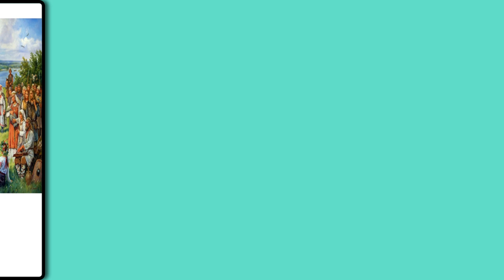From Ancient Kyiv to Modern Metropolis: A Visual Journey Through 882 Years of Ukraine's Capital City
Welcome to a fascinating journey through time and space! Join us as we explore the history and evolution of Ukraine's capital city - from the ancient city of Kyiv to the modern metropolis it is today.

Through this simple slideshow video, we'll take you on an unforgettable visual journey spanning 882 years, showcasing the unique architecture, cultural landmarks, and historical events that have shaped the city into what it is today.

Watch as we unveil the secrets of Kyiv's past and present, from the majestic Saint Sophia Cathedral to the bustling streets of the modern city. Our team has meticulously curated a selection of stunning visuals and interesting facts to take you on this journey that you won't forget.

So sit back, relax, and let us guide you through this mesmerizing experience of exploring the history and beauty of Ukraine's capital city in just a few minutes.